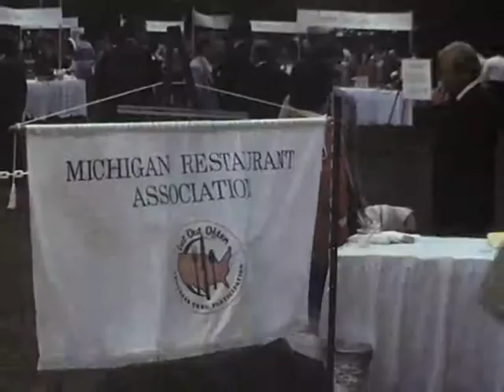Lansing, Michigan circa 1984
A home video of Lansing, Michigan taken in approximately 1984.

Includes a drive down Michigan Avenue and the Michigan State Capitol.

Shot by my grandparents from the Netherlands who were visiting my parents at the time.